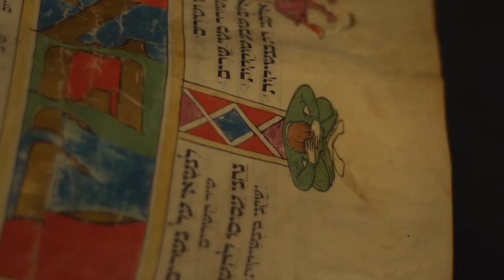Digitization: A Bodleian / Vatican project -- Interview with César Merchán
In 2012, the Bodleian Libraries and the Biblioteca Apostolica Vaticana (Vatican Library) began a joint landmark digitization project to open up their collections of ancient texts to the world. The digitized collections will be in three subject areas: Greek manuscripts, 15th-century printed books (incunabula) and Hebrew manuscripts and early printed books. These areas have been chosen for the strength of the collections in both libraries and their importance for scholarship in their respective fields. With approximately two-thirds of the material coming from the Vatican Library and the remainder from the Bodleian, the digitization effort will virtually unite materials that have been dispersed between the two collections for centuries. The project, will result in approximately 1.5 million pages being made available in digital format.

Find out more about the project and gain behind-the-scenes insight from those involved in our video series.